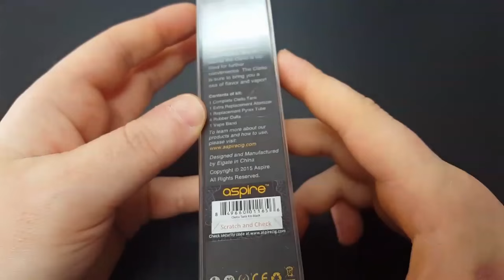Revue de la Cleito d'Aspire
AVERTISSEMENT!!! Cette vidéo est à titre informatif seulement! Il n'est finance par aucune organisation et ne reflète que mon opinion!

P.S. La Cleito d'Aspire est aussi disponible en noir ou en version silver.